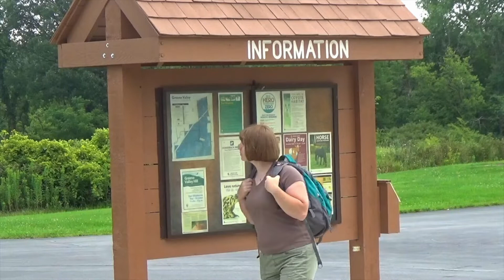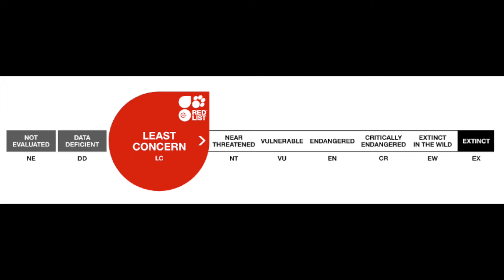How do we list Endangered Species?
How do we list endangered species? And how do our cultural and economic values affect these decisions? Sheryl breaks down two of the most well-known ways to identify and list endangered species and explains how these systems are problematic because they're based on human values.